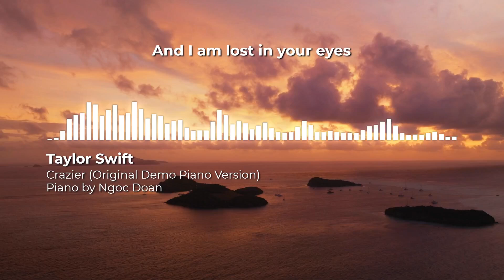Crazier (Original Demo Piano Version) - Taylor Swift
Crazier (Original Demo Piano Version) - Taylor Swift | Ngoc Doan | Acoustic Version | Piano Karaoke Instrumental